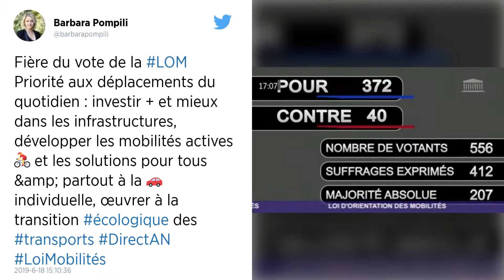Transports. Le projet de loi sur les mobilités adopté en première lecture à l’Assemblée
Les députés ont adopté en première lecture le projet de loi sur les mobilités, ce mardi 18 juin.

L’Assemblée nationale a adopté mardi en première lecture le projet de loi sur les mobilités, qui ambitionne d’améliorer les transports du quotidien de « tous les Français » en les rendant plus propres, mais qui est critiqué par les oppositions.

Le projet de loi d’orientation des mobilités (LOM), voté par 372 voix contre 40 et 144 abstentions, a reçu le soutien de la majorité LREM-MoDem ainsi que du groupe UDI. LR et PS se sont abstenus alors que LFI et PCF ont voté contre.